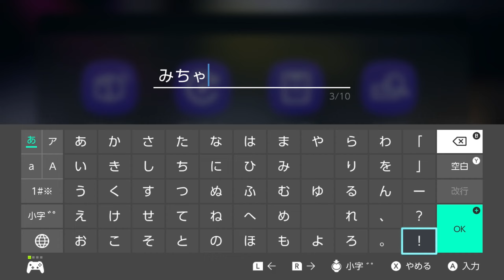【塗りまくれ！】大人気ゲームの新作が発売されたってよ！！【スプラトゥーン3】001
『ひとことふたこと』イカ派？タコ派？